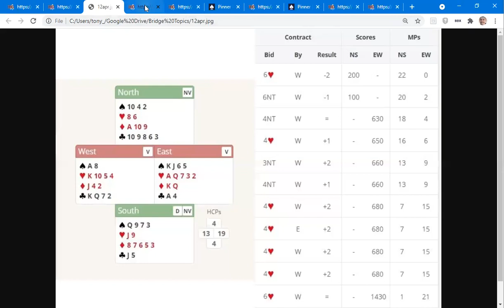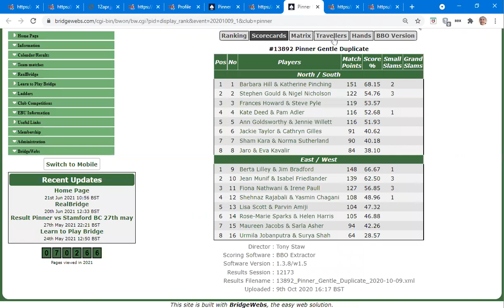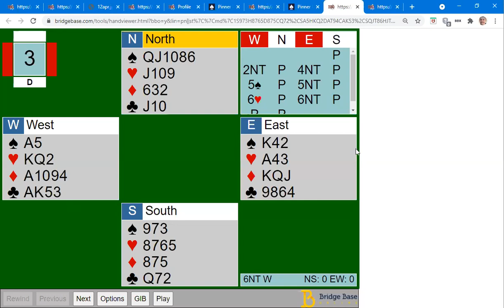Declarer Play June 2021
Some recent hands where most declarers did not make the most of their hands:  This video focuses on counting your tricks and working where your extra tricks can come from.